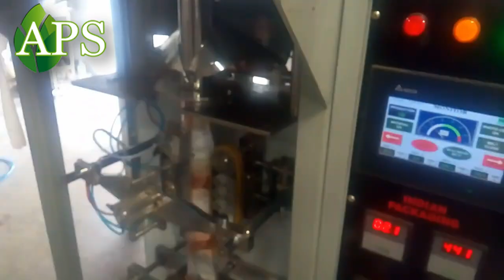Food Packing Machine Manufacture In India // Food Products Packing Machine Automatic packing machine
Four Head Packaging Machine

The Four Head Food Packaging Machine is a versatile and efficient machine designed for packaging food products.

It is equipped with four packaging heads, allowing for simultaneous packaging of multiple products.

The machine is made of high-quality stainless steel, ensuring durability and resistance to corrosion.

It is also easy to clean and maintain, ensuring hygienic packaging.

The Four Head Food Packaging Machine is capable of packaging a wide range of food products, including snacks, candies, nuts, and dried fruits.

It can handle various packaging materials such as plastic bags, pouches, and laminated films.

The machine is equipped with advanced technology, including a user-friendly control panel and a digital display for easy operation and monitoring.

It also has adjustable settings for packaging speed, sealing temperature, and bag length, allowing for customization based on specific product requirements.

Safety features are also incorporated into the machine, including emergency stop buttons and sensors to detect any abnormalities or malfunctions during operation.

Overall, the Four Head Food Packaging Machine is a reliable and efficient solution for food packaging, offering high productivity, versatility, and ease of use.

It is suitable for small to medium-sized food production facilities looking to streamline their packaging process.